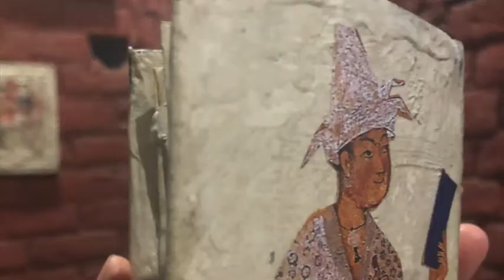saba hasan recent works 2017-20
This video shows recent works by the versatileabstract and conceptual artist Saba Hasan who works in several media including videos, paintingh,photography, printmaking and book sculptures.